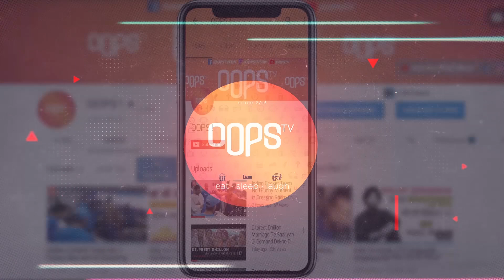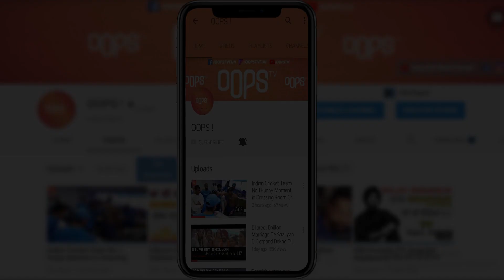Parmish Verma ਤੇ Yuvraj Hans ਪਹਿਲੀ ਵਾਰ ਹੋਏ ਇਕੱਠੇ | ਰੱਜ ਕੇ ਪਾਈ Khap | Oops Tv